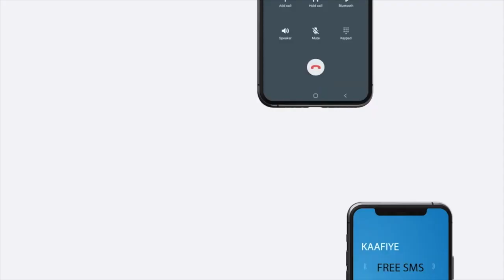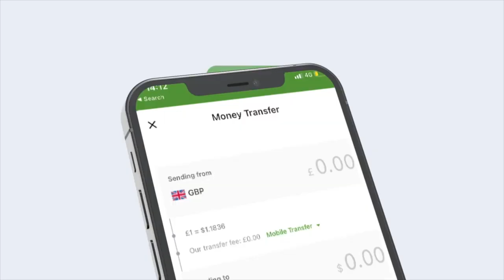Wasiiro Ka Tirsan Xukumada Somaland Oo Si Aan Hore Loo Arag Loogu Soo Dhaweyey Degano Dhahar Hoostag